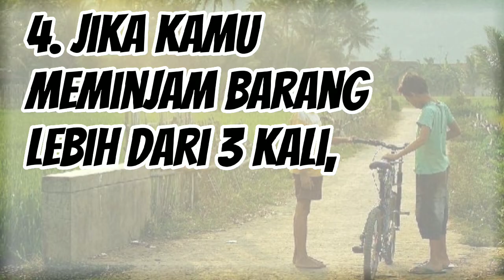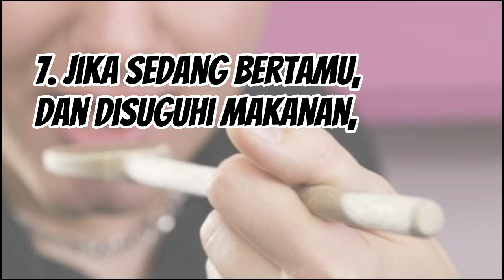7 Hukum Alam yang tidak tertulis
7 Hukum Alam Yang Tidak Tertulis

1. Jangan Marah
Pada Orang Yang.
SEDANG MAKAN

2. Jangan Benerin Sajadah
PAKAI KAKI

3. Jika Orang Tuamu Tidak Menginginkan Kamu Pergi,
MAKA JANGAN PERGI

4. Jika Kamu Meminjam Barang Lebih Dari 3 Kali,
BERARTI KAMU HARUS BELI

5. Kalau Ada Orang Yang Ditegur
JANGAN DILIATIN

6. Kalau Lagi Di Traktir
PESANLAH YG MURAH

7. Jika Sedang Bertamu, Dan Disuguhi Makanan,
CICIPILAH,
WALAUPUN SEDIKIT

"Ilmu tanpa adab
seperti api tanpa kayu bakar,
dan adab tanpa ilmu seperti
jasad tanpa ruh
(Adabul Imla' wal Istimla)